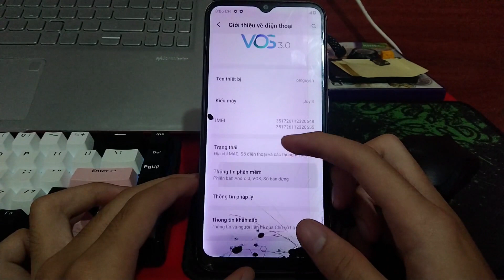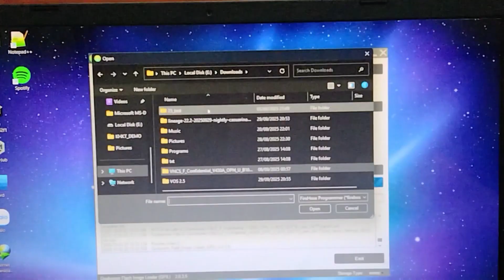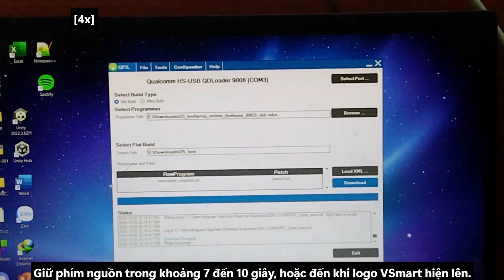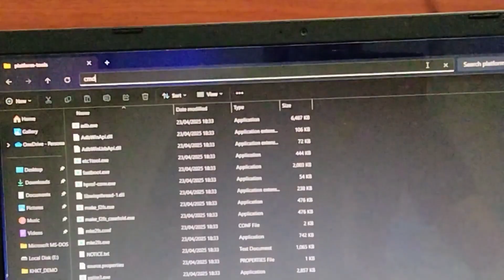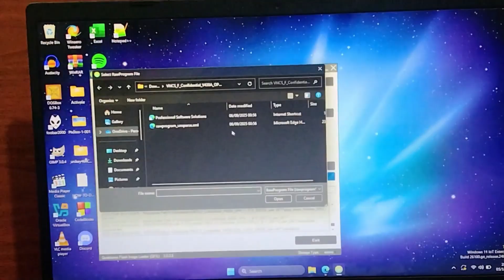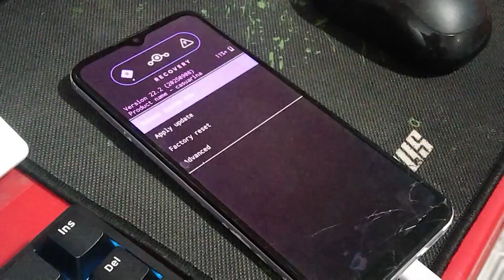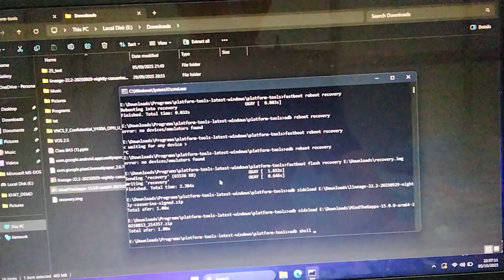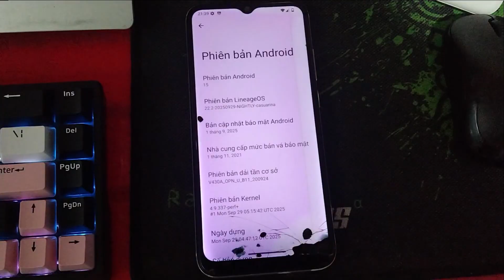HƯỚNG DẪN ĐẦY ĐỦ Cách cài ROM LineageOS 22 OFFICIAL trên VSmart Joy 3!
Không phải GSI.
Nhẹ nhàng, tối giản.
Chúc các bạn vui vẻ. Trân trọng.
2025/plnguyen